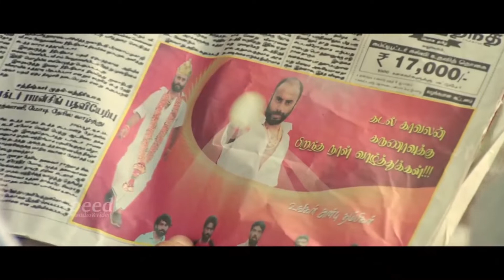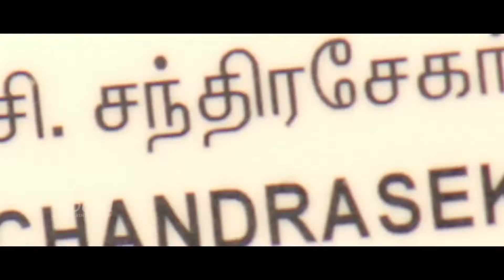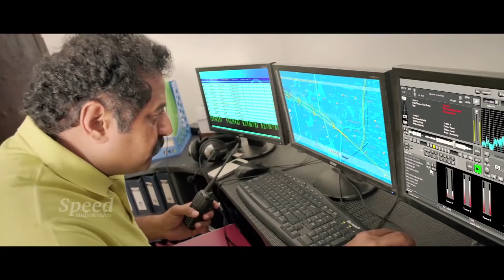Kaaval | Malayalam dubbed movie Action Drama scenes | Vimal | Samuthirakani | M.S Bhaskar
Directed & Written by V.R. Nagendran
Film Editing by Praveen K.L
Cinematography by N.K. Ekambaram